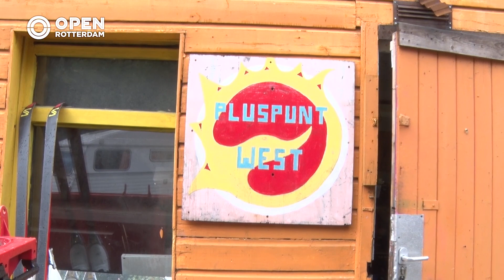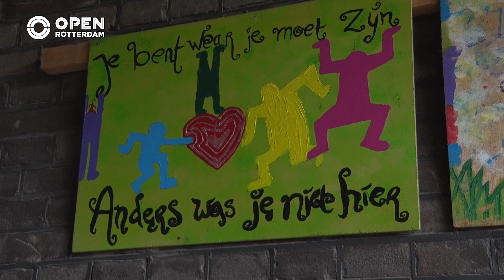010nu - Pluspunt, een opstartpunt voor Rotterdammers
Bij Pluspunt kunnen mensen die dakloos zijn geweest terecht om weer te gaan werken. Veel Rotterdammers kennen de plek niet. Wij namen er een kijkje. Jij ook?